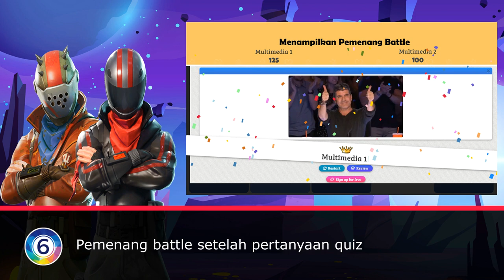Gamifikasi Battle Class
Battle Class merupakan gamifikasi permainan berupa quiz untuk bertanding antara dua buah kelas agar meningkatkan pembelajaran.

Dalam Video ini hanya menjelaskan aturan permainan battle

Kelas yang akan battle untuk pelajaran
1. Pemograman Dasar Kelas X MM 1 dan 2
2. Produk Kreatif Kewirausahaan XI - XII MM 1 dan 2